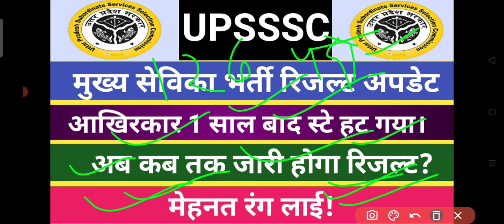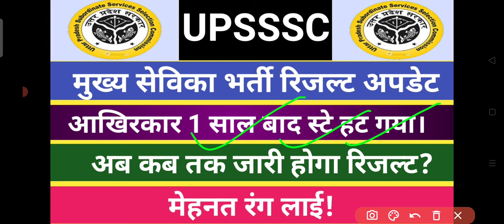मुख्य सेविका भर्ती से स्टे हटा।।DV के लिए रिजल्ट कब तक?